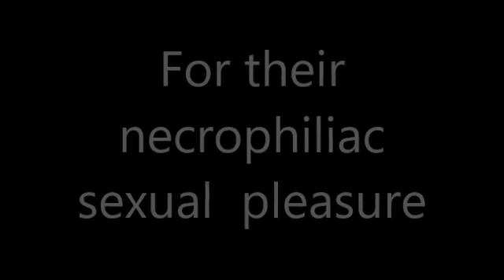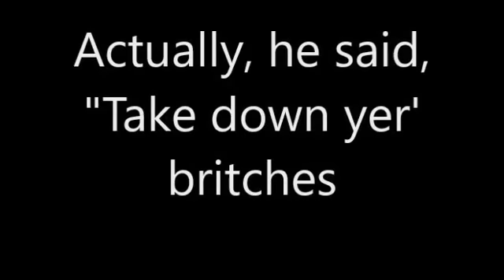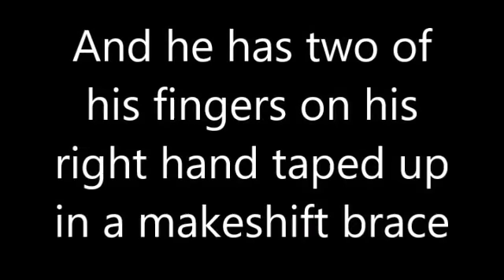Zodiac Killer Attacks in Tampa Similar to Moonlight Murders in Texarkana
Dr Dave Coutcher takes you back to the grocery store where the Zodiac Killer buried the bodies of his victims in Tampa, Florida. This is where Clarence Anglin broke John Anglin's finger while attempting to beat me down with his steel lined belt.
Published by Christian Faith Publishing Co
Frank Lee Morris, John Anglin, Clarence Anglin